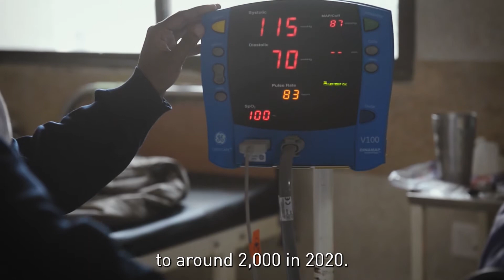Innovation in action: eliminating kala-azar in South Asia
Until recently, the only treatment for kala-azar was a series of painful series of injections, which required a hospital stay and close monitoring of patients for potentially fatal side effects. Clinical trials carried out by DNDi and partners in India proved the effectiveness of a single-dose infusion. It is also safer for patients and easier for healthcare workers. Watch how it happened.